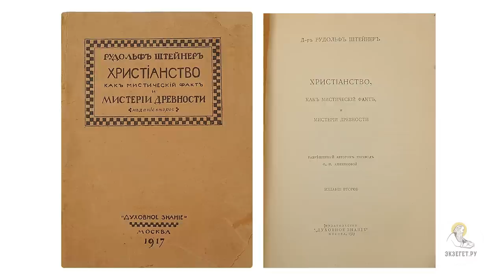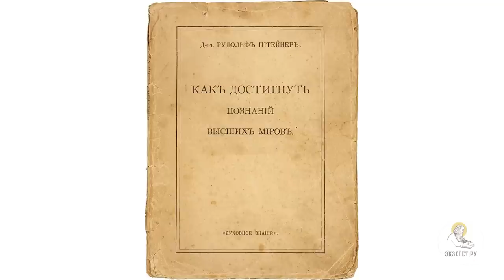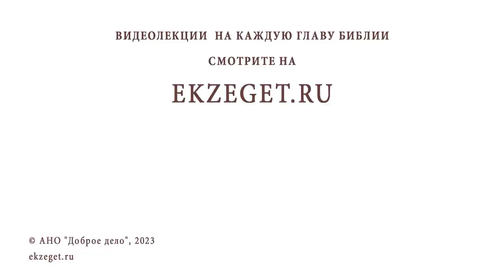РУДОЛЬФ ШТЕЙНЕР. АНТРОПОСОФИЯ И ВАЛЬДОРФСКАЯ ПЕДАГОГИКА. Андрей Иванович Солодков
Команда Экзегет.

В сегодняшнем видео на библейском портале Экзегет вместе с Андреем Ивановичем Солодковым рассмотрим такое явление, как вальдорфская педагогика Рудольфа Штейнера.

🔸  Опыт ясновидения Рудольфа Штейнера
🔸  Необыкновенные способности  видеть духовный мир
🔸  Создание вальдорфской школы в  1919 году
🔸  Распространение организаций во многих странах мира
🔸  Образовательный процесс в школе
🔸  Идея штейнерской педагогики – учение о сверхчеловеке
🔸  Антропософский храм в Швейцарии
🔸  Книга Штейнера "Как достигнуть познаний высших миров"
🔸  Необходимость пройти все пути эволюционного развития
🔸  Книга "Христианство, как мистический факт"
🔸  Религиозное и антихристианское содержание
🔸  Связь нацизма и антропософии
🔸  Штейнер считал себя пророком и мессией германской расы
🔸  Воспитание свободы. Саморазвитие
🔸  Учение о реинкарнации
🔸  Информационное поле вселенной
🔸  Особенности воспитания в вальдорфской школе